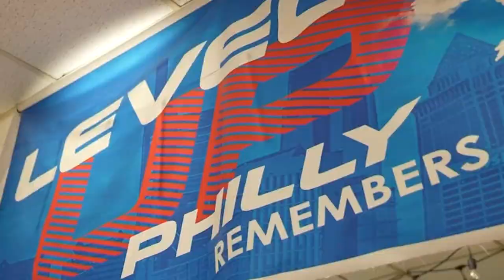Teens say a lack of resources are driving uptick in nuisance mass gatherings in Philadelphia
From TikTok taunts to flash mobs, authorities say social media has fueled many chaotic gatherings and even some shootings, but many young people in Philadelphia will tell you the issue is much deeper.

"I feel like it's a lack of resources," said Kenyon Habershan. "When there's nothing to do, (young people) find something to do and it's not always positive."